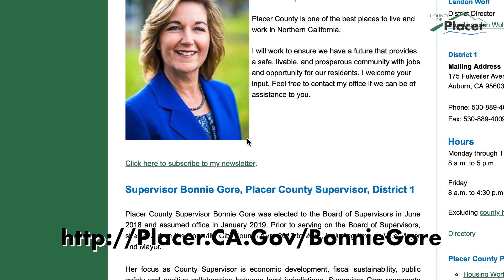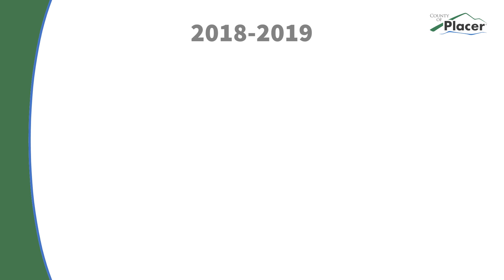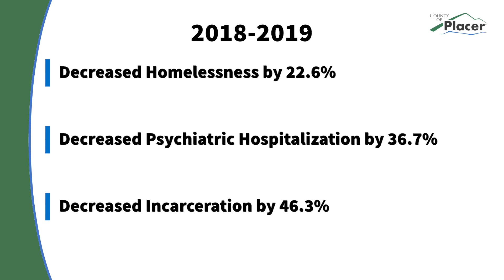Supervisor Bonnie Gore – Newsletter Summary June 2019